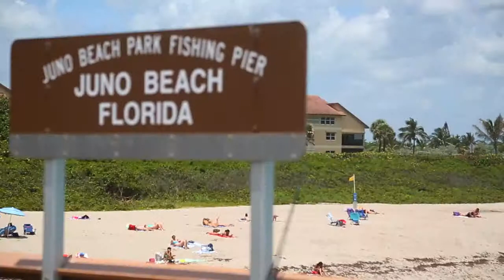Kathy Petrillo Athlete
Kathy Petrillo National Champion Competitive Cyclist